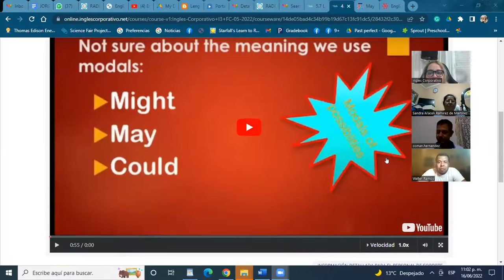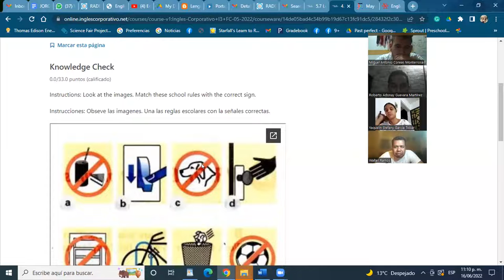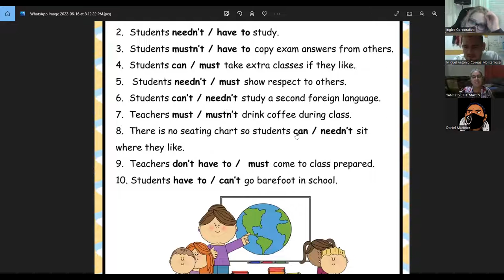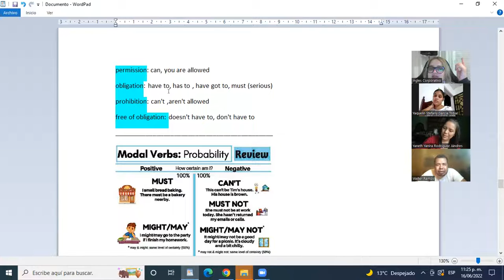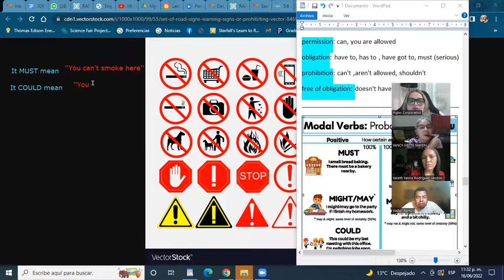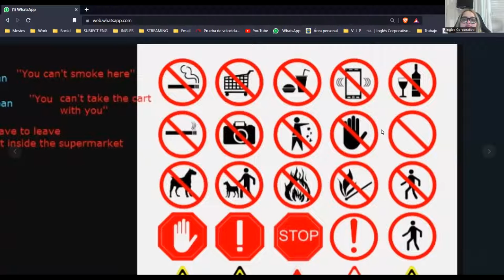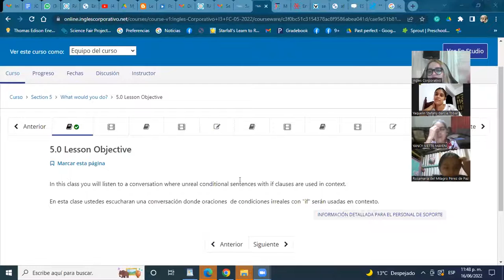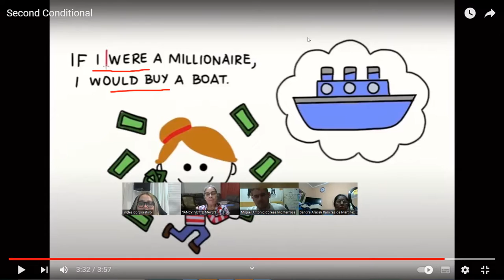Ingles Corporativo-16 de junio-modals2